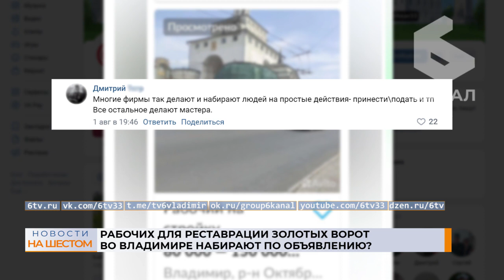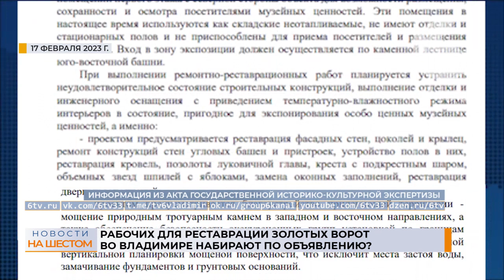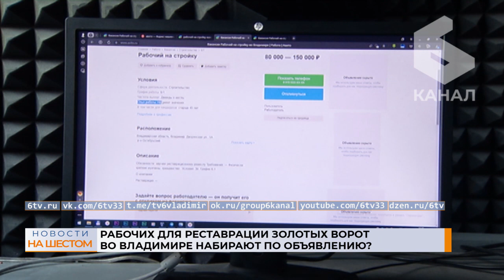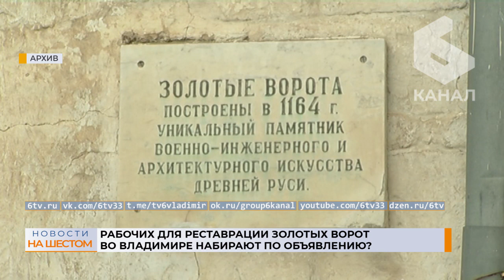Рабочих для реставрации Золотых ворот во Владимире набирают по объявлению?